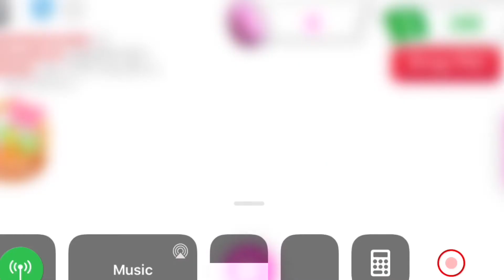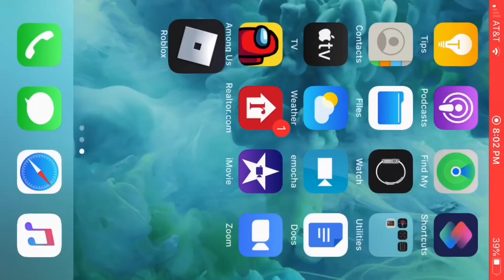We made our 4TH FULL GROWN LAMB!